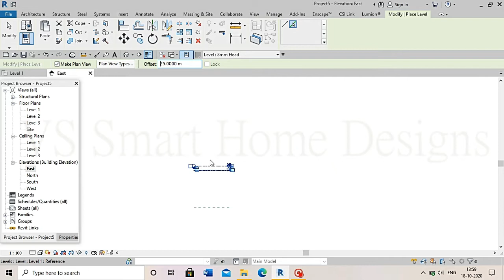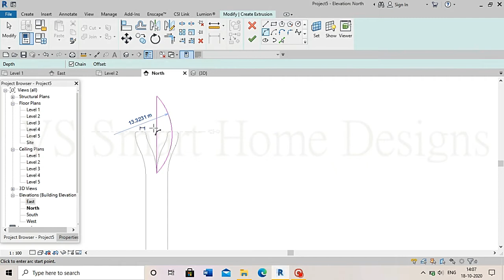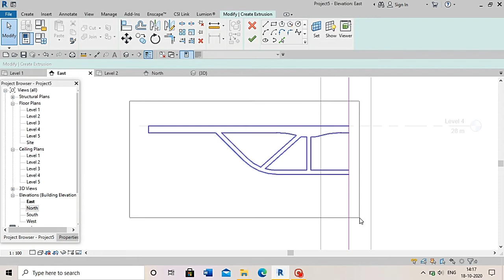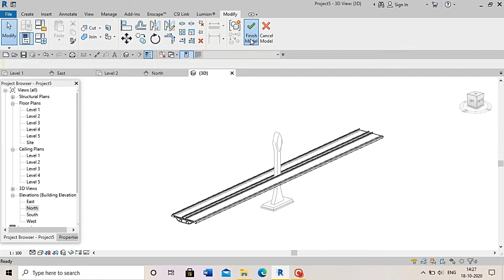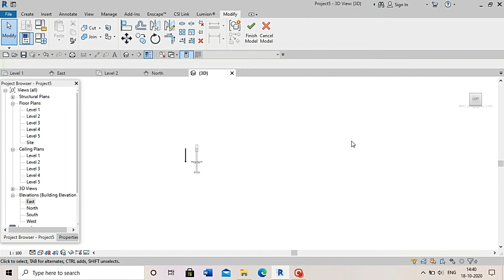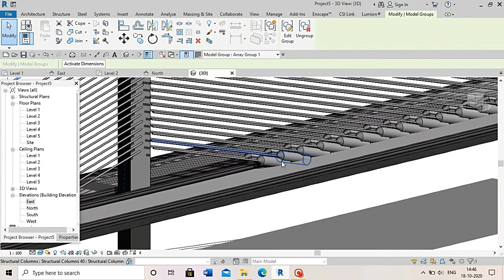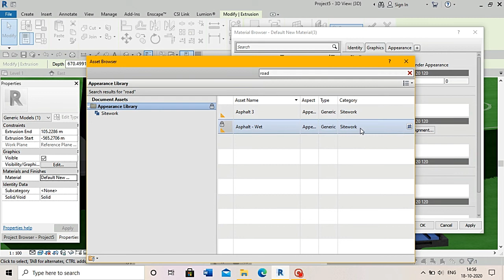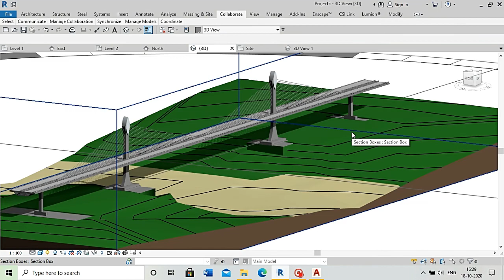suspension cable bridge in Revit tutorial | BIM Revit | 2020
vijay kumar
B. Tech, Civil Engineer
Giving you free advice

I WILL UPLOADED ALL THE COURSES LIKE AUTOCAD, GOOGLE SKETCH UP, REVIT  WHICH IS NEEDED FOR CIVIL ENGINEERING AND AUTO CAD,  WORKS WHICH IS NEEDED FOR MECHANICAL ENGINEERING.

This tutorial shows how to draw 2D floor plans in SketchUp step by step from scratch. You can learn this complete course for free. After completing this tutorial you will be able to create your house plan in SketchUp. SketchUp tools used in this tutorial are: Rectangle, Offset, Eraser, Tape measure tool. In this part we will create wall layout from scratch as per our requirements.

How to draw floor plan in SketchUp
SketchUp floor plan tutorial 2d
SketchUp free floor plan tutorial
SketchUp floor plan tutorial

costing as per customer requirement.
Civil Engineer:

 software used :
                                  AutoCad 2019
 Sketchup pro 2018
                                   Revit 2020
Robot Structural Analysis 2020